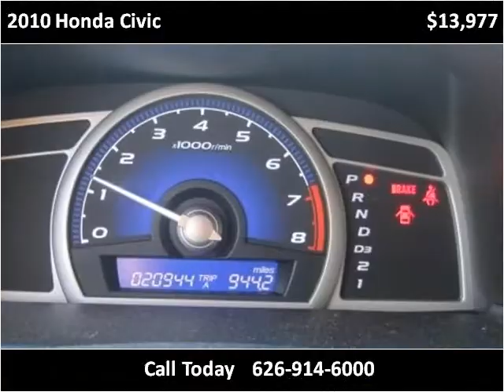2010 Honda Civic Used Cars Baldwin Park or Glendora CA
This 2010 Honda Civic is available from Route 66 Motors.